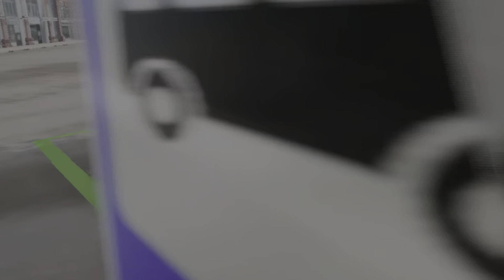ADIOS 2023 HOLA 2083 - Resumen de un gran año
Se termina un gran año aqui un resumen y agradecimiento por el apoyo a este bonito canal vgero

Deja tu like para mas

Hazte miembro del canal y apoya